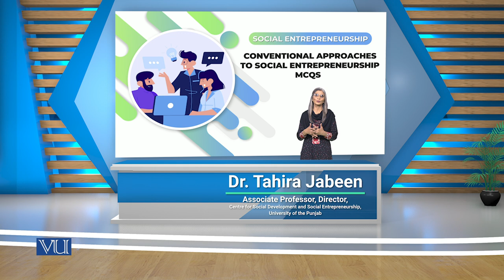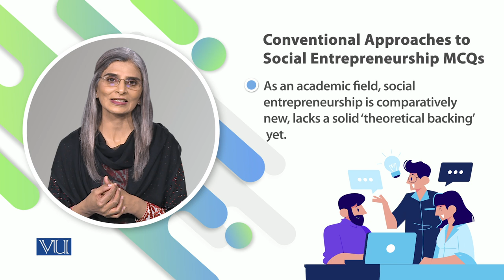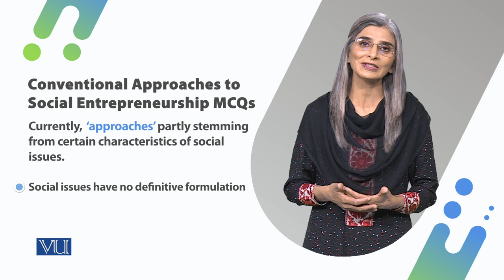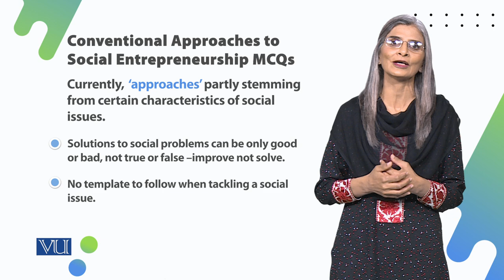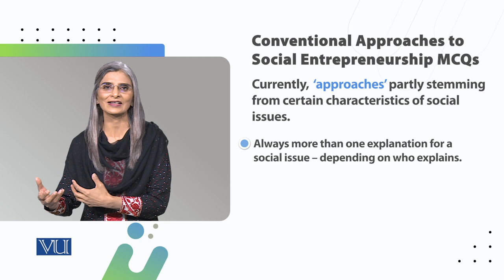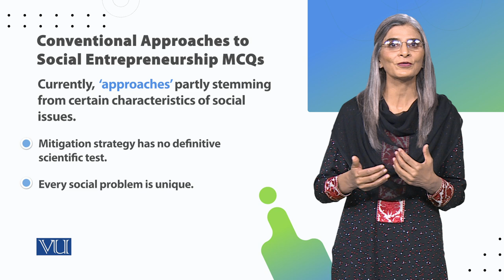Conventional Approaches to Social Entrepreneurship | SOC617_Topic050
Topic050 - Conventional Approaches to Social Entrepreneurship - Introduction,
By Dr. Tahira Jabeen